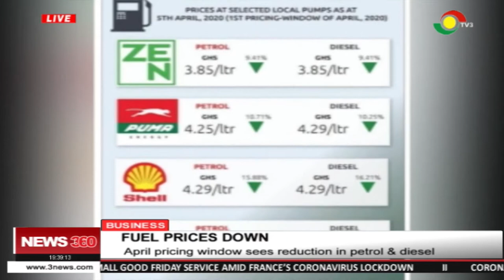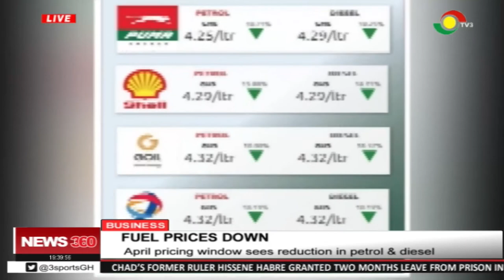April pricing window sees reduction in petrol & diesel